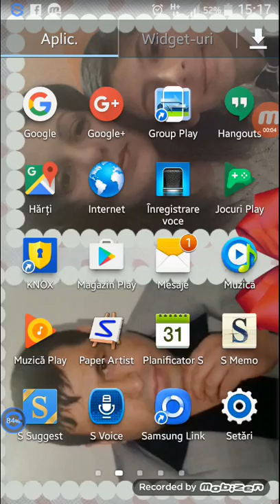O viata de miner